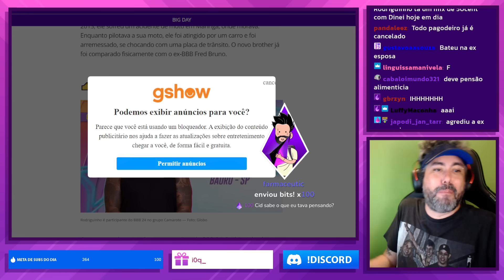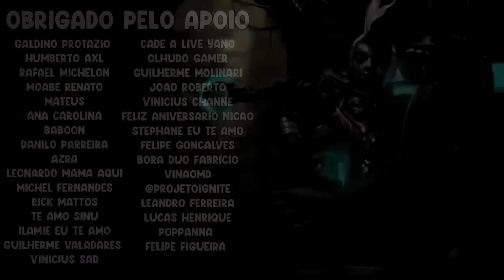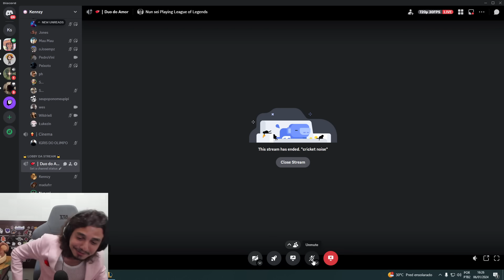NICKLINK FAZENDO DESAFIO 60 HORAS NA COREIA, KENNZY DUO DO AMOR - RENECRODILO LEAGUE OF LEGENDS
TREINO DOS PROPLAYERS NA SEASON 2024, MELHOR ALUNO DO YODA - RENECRODILO LEAGUE OF LEGENDS